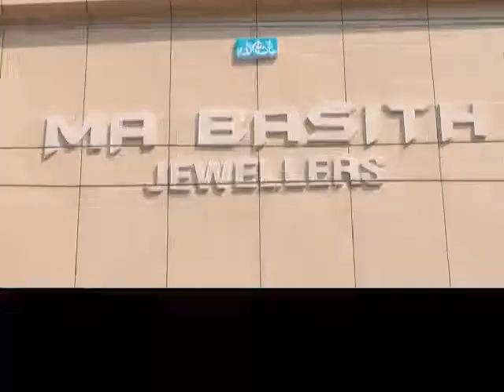3rd wave Corona ka effect bacho par hone ke itelat || Ahetiyati tadabir karne ki appeal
3rd wave corona ka effect bacho par hone ke itelat par doctors ki janib se ehtiyati tadabir amal karne ki appeal